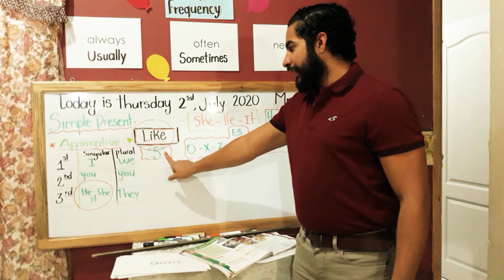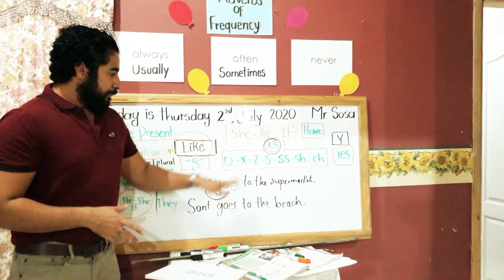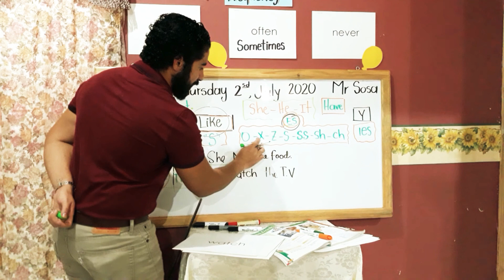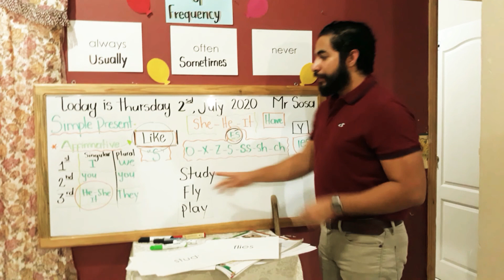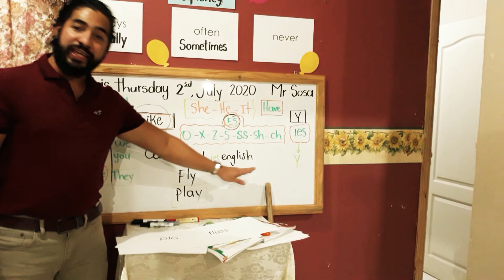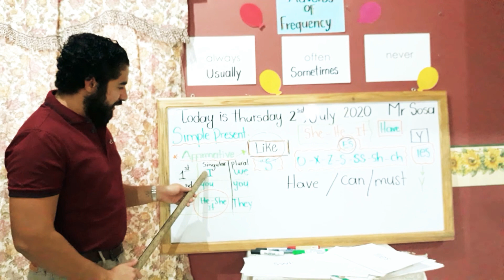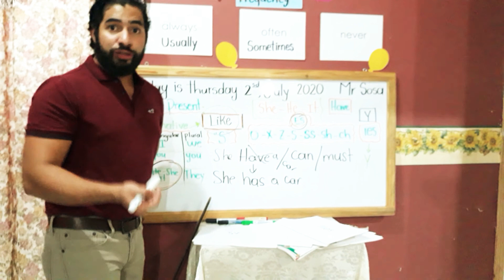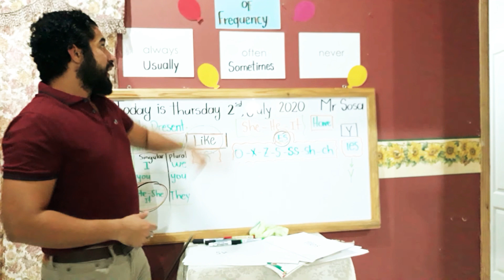SIMPLE PRESENT 2nd PART/ HAPPY LAND SCHOOL- Mr. SOSA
ENGLISH CLASS - 7TH GRADE.